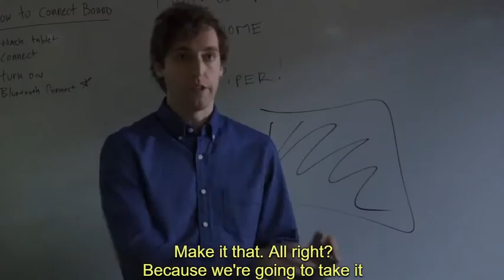I am Dang Fun